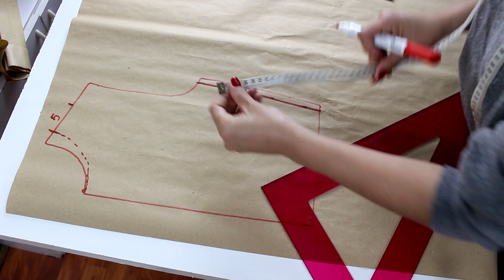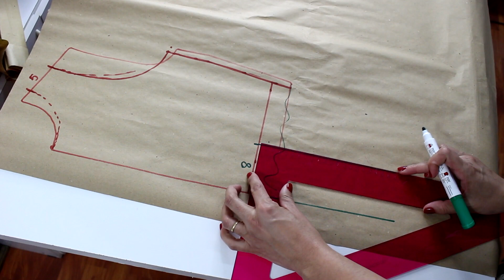TOP CROPPED CRUZADO (Modelagem) ModaByNill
Oi gente! No vídeo de hoje mostro como desenvolvi a modelagem de um top cropped cruzado ou transpassado.
Esse top foi inspirado no top da @taisewalber